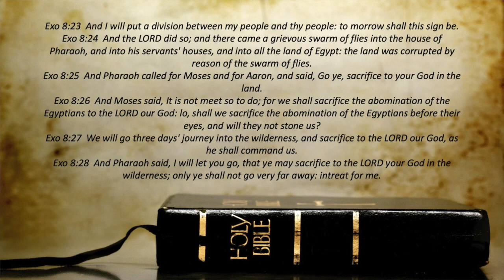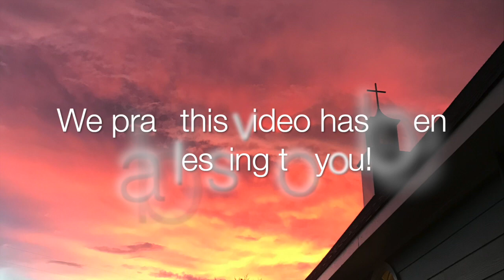"Compromises on the Way to Canaan" - Exo 8:23-28 [Full Video] (Sun. AM 10/13/19)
Exo 8:23-28